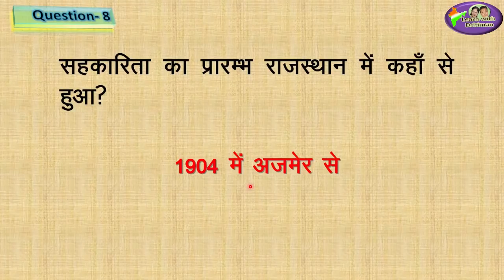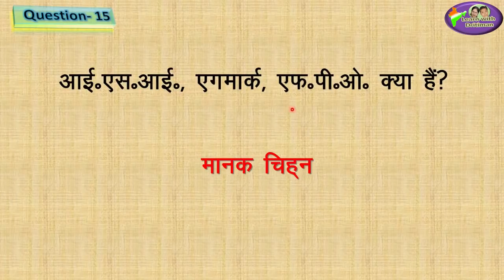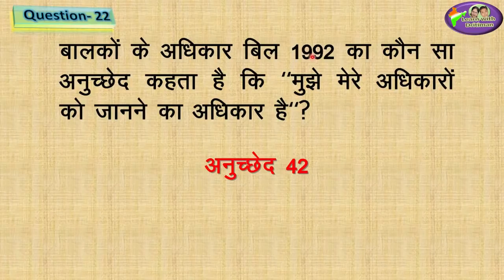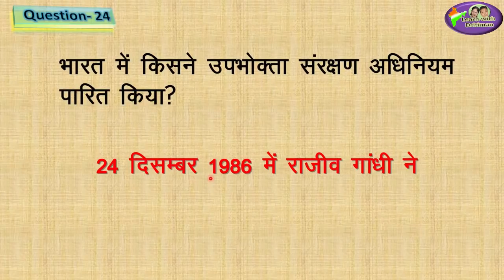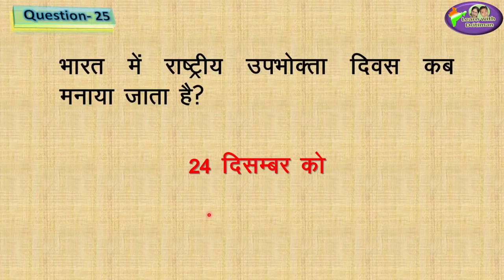सहकारिता व उपभोक्ता जागरूकता / Consumer Awareness/ New syllabus/ REET syllabus/ reet की तैयारी कैसे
सहकारिता व उपभोक्ता जागरूकता / Consumer Awareness/ New syllabus/ REET syllabus/ reet की तैयारी कैसे करे